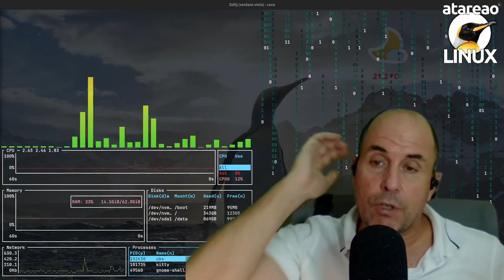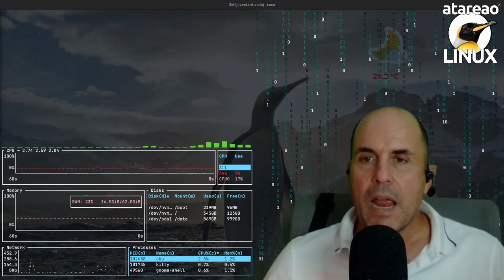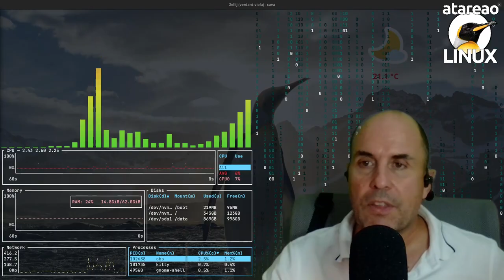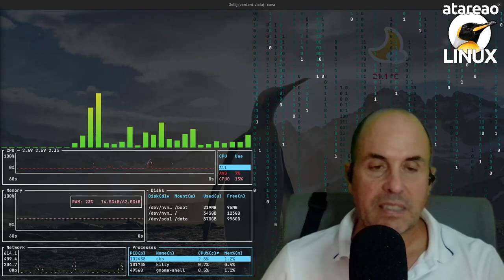636 - Un widget del tiempo para GNOME 47 Denver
Instalar un widget en el escritorio para gnome linux 47 denver que te muestre la información meteorológica de la localización que quieras

Esto de los widgets para GNOME es algo que siempre tengo muy presente. Sobre todo desde el momento en que los desarrolladores decidieron quitar la posibilidad de tener archivos en el escritorio. Aunque sabes, que siempre tienes la opción de hablitarlo con alguna de las extensiones que existen para ello. Teniendo el escritorio completamente despejado, los widgets son una buena opción para tener información a mano. Y en este sentido, el tiempo es una de las cosas que más consulto. Así que, en este episodio, vamos a ver cómo instalar un widget del tiempo en GNOME 47 Denver.